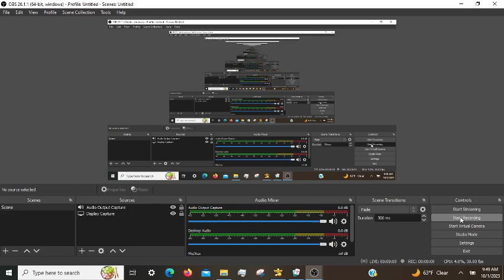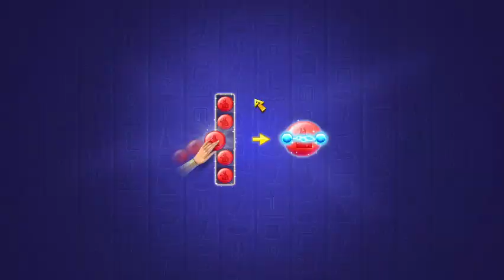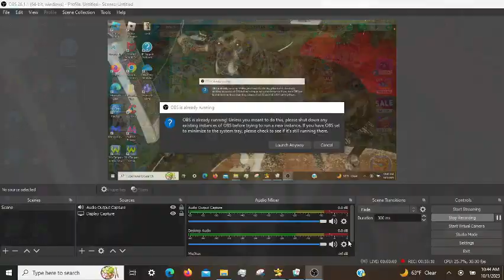Cradle of Empires Gameplay: Episode 2 (10/01/2023)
🧶 So many uploads for today!